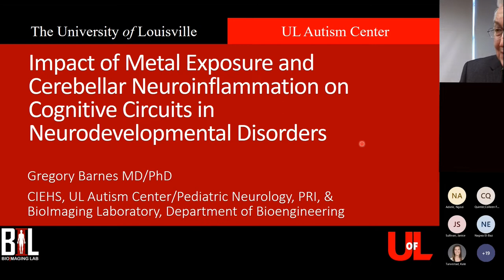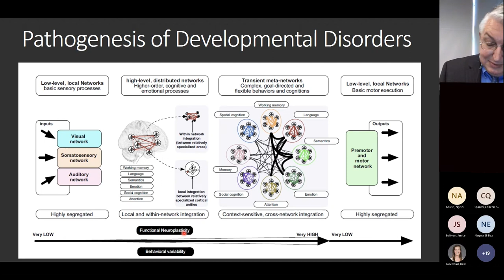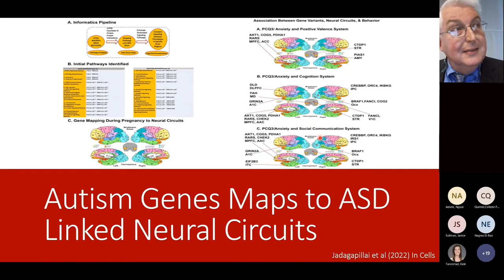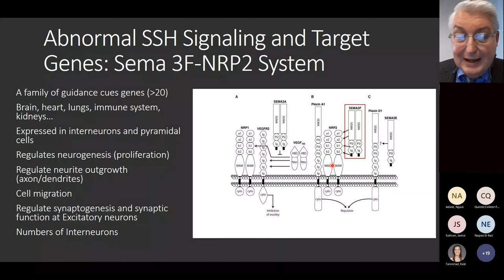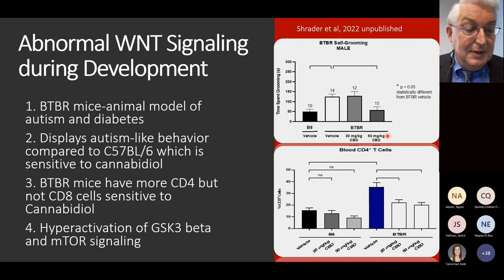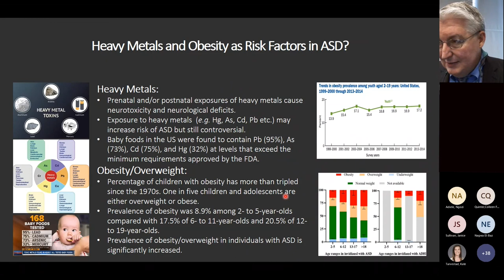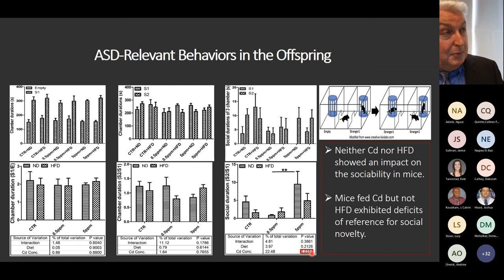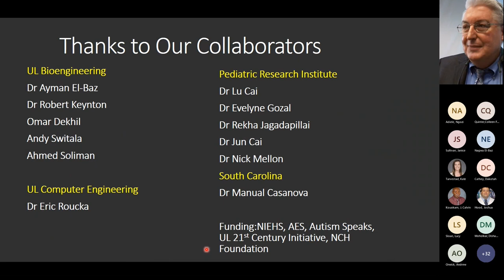CIEHS and Pharm Tox Dept EHS Seminar with Gregory Barnes, M.D., Ph.D.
View Dr. Gregory Barnes participating in the University of Louisville's Center for Integrative Environmental Health Science and Department of Pharmacology & Toxicology monthly Environmental Health Sciences (EHS) series seminar. Presentation entitled "Impact of Metal Exposure and Cerebellar Neuroinflammation on Cognitive Circuits in Neurodevelopmental Disorders". This seminar took place on October 6, 2022.